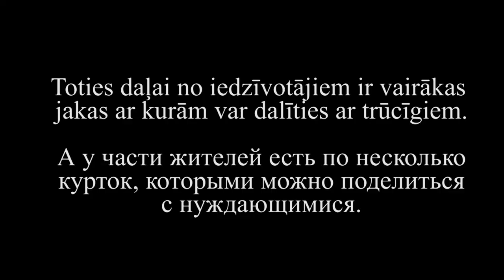Akcija "Sasildies!" - Акция "Согрейся!" - Labie Cilvēki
Rīga, 2019. gada decembris.
+2°C, stiprs vējš un lietus.
Daļai iedzīvotāju nav iespējas nopirkt siltās jakas...
Toties daļai no iedzīvotājiem ir vairākas jakas ar kurām var dalīties ar trūcīgiem.
Palīdzēt šiem cilvēkiem ir spēkā katrs!
Vācam jakas priekš divu Rīgas naktsmītņu iemītniekiem - vīriešu un sieviešu.
Dalaties ar siltām, tīrām jakām labā stāvoklī.
Zvaniet mums un sarunāsim tikšanos.
Centrs, Vecrīga
Tālr. 27319044 (Liza), 26741302 (Jura)
Рига, декабрь 2019 года.
+2°C, сильный ветер и дождь.
У части жителей нет возможности купить тёплые куртки...
А у части жителей есть по несколько курток, которыми можно поделиться с нуждающимися.
Помочь этим людям под силу каждому!
Собираем куртки для постояльцев двух рижских ночлежек - мужской и женской.
Делитесь тёплыми, чистыми куртками в отличном состоянии.
Звоните нам и договоримся о встрече.
Центр, Старая Рига
Тел. 27319044 (Лиза), 26741302 (Юра)

Labie Cilvēki 2019